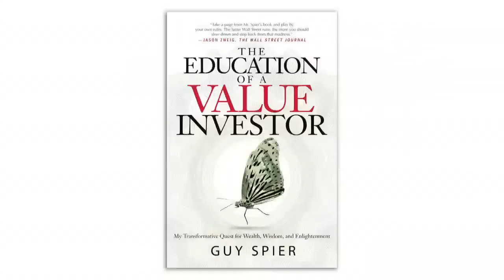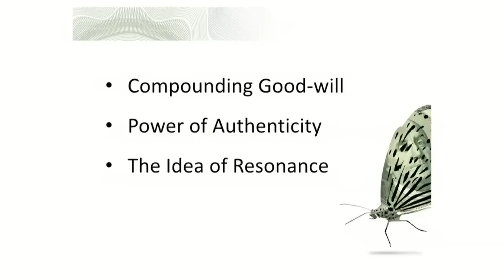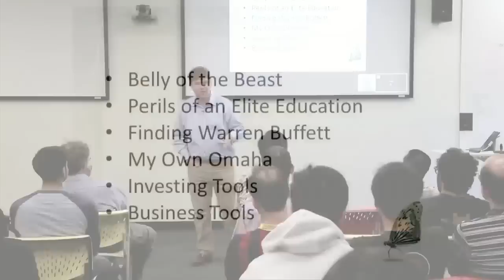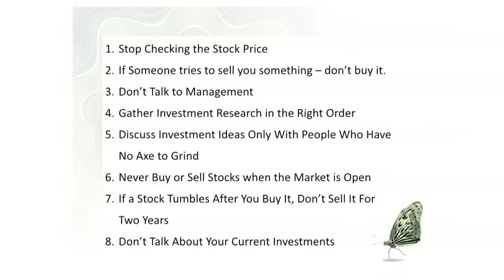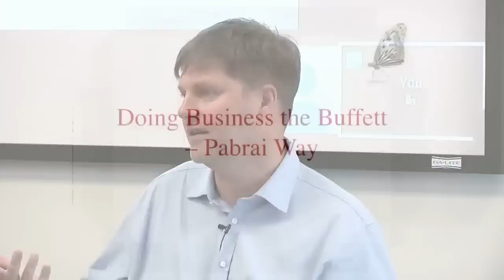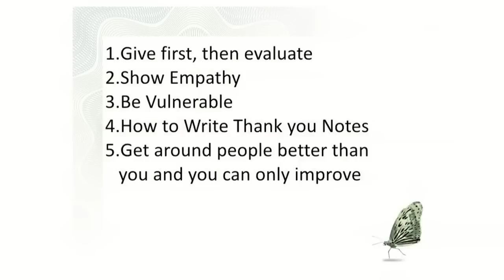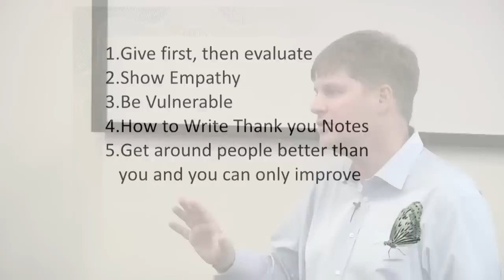Education Of A Value Investor: Investing, Philosophy, Warren Buffett & Personal Growth | Guy Spier